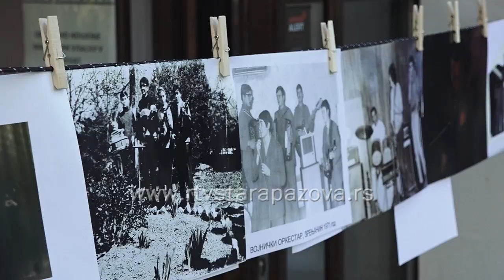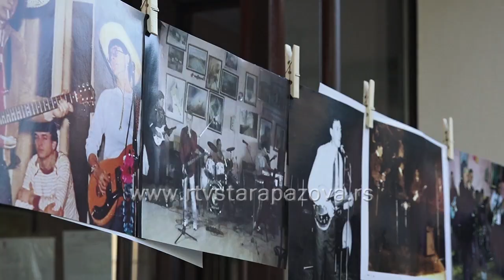60 godina rok muzike u Vojki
Kažu da je Vojka u svojoj istoriji dala najviše muzičara i u ovom sremsko selu sa 5000 stanovnika se ponose time, što već 6 decenija neguju rok muziku. Upravo ovom jubileju bilo je posvećeno veče pod nazivom 60 godina rok muzike u Vojki, koje je počelo izložbom starih fotografija i muzičkih instrumenata i naravno prisećanjima prvih rokera.